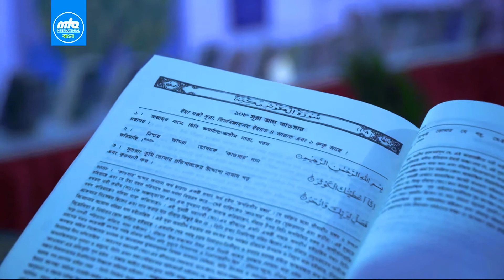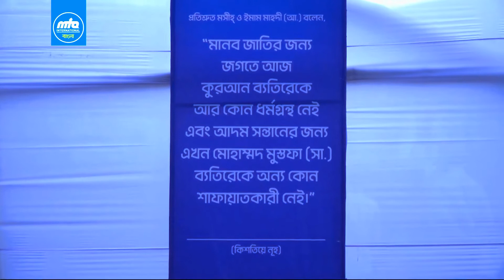"খাতামুন্নাবিয়্যীন হযরত মোহাম্মদ (সাঃ) এর শ্রেষ্ঠত্ব ও মাহাত্ম্য" মাওলানা হাজারী আহমদ আল মুনিম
"খাতামুন্নাবিয়্যীন হযরত মোহাম্মদ (সাঃ) এর শ্রেষ্ঠত্ব ও মাহাত্ম্য"
মাওলানা হাজারী আহমদ আল মুনিম সাহেব
উদ্বোধনী অধিবেশন  ৯৭ তম জলসা সালানা ২০২২ বাংলাদেশ